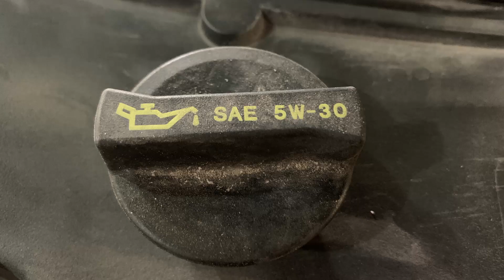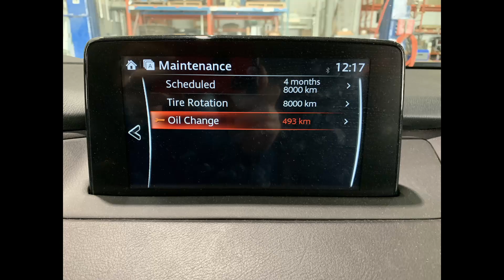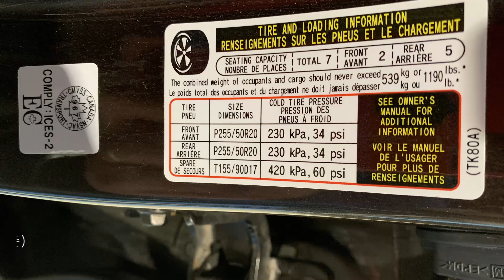(DIY) 계절이 바뀌면 알버타에서 해야 하는 일(차량 관리)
알버타는 겨울에 체인 사용이 불법입니다.
사계절 타이어와 겨울타이어를 계절이 바뀔때 교환해야 합니다.
이 작업할때 다른 부품들도 정비하고 타면 별 문제가 없더군요.